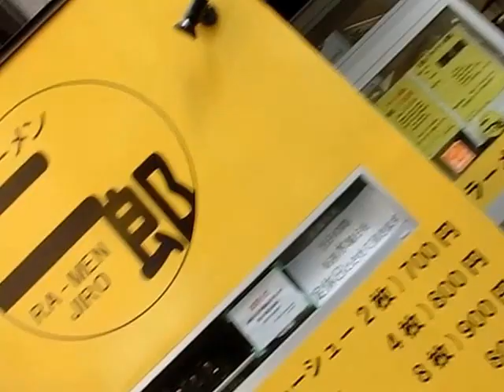峰ラーメン二郎久々歌舞伎町店お邪魔してん峰岸ふじこ全増しニンニク増し増しニコ生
２０１７年４月６日アダルトスカパー放送大賞熟女女優賞ノミネート
2014年美熟女グランプリ獲得
２０１４年7月30日峰岸ふじこの店開設　取締役社長
19時からAM9時open